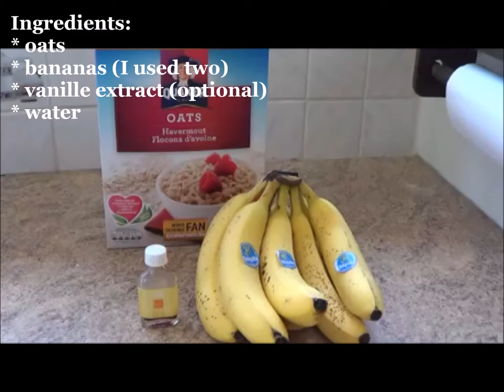Easy Healthy Vegan Pancakes (HCLFV)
These are just delicious and so easy to make!